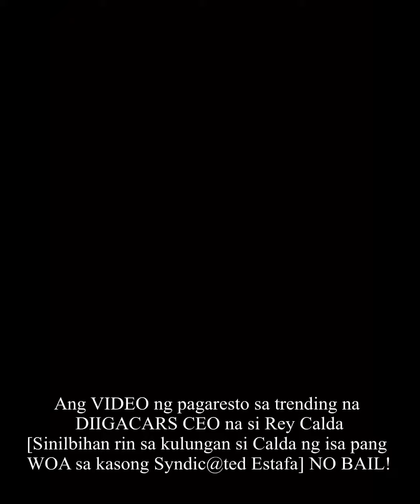CEO NG DIGICARS SWAK SA OBLO! | JUSTIC€ S€RVED!!!!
WOA SA KASONG ESTAFA AT SYNDICATED ESTAFA ISINILBI KAY DIGICARS CEO CALDA!

ISINILBI ng mga operatiba ni MPD Binondo Police Station 11 commander PLTCOL ROBERTO MUPAS ang isa pang WARRANT OF ARREST sa akusadong si Rey Calda, CEO ng Digicars sa kasong SYNDICATED ESTAFA na inissue ng RTC Branch 105, Quezon City dated November 22, 2023. (with “NO BAIL RECOMMENDED”)

Napagalaman na ilang indibidwal pa na kasama ni Calda sa naturang kaso ang pinaghahanap na rin ng otoridad.

Samantala, Ilang biktima na rin ang nagtungo sa nabanggit na prisinto upang magsampa ng karagdagang kaso.

Matatandaan na March 29 2024, inaresto si Calda sa Tondo Maynila sa bisa ng WOA sa kasong Estafa. Habang nakadetine sa PS11 Cistodial Facility ay isa pang Warrant ang lumabas sa kaso naman na Syndicated Estafa na agad isinilbi ng mga operatiba ni Mupas noong March 30 2024.

Operatives of MPD Binondo PS11  Warrant, Subpoena Section, Intelligence Section and Investigation Section served the Warrant of Arrest against Calda for the crime of SYNDICATED ESTAFA  under Art. 315 par.2(a) of the RPC, as amended by R.A. no. 10951 in relation to P.D.1689. with “NO BAIL RECOMMENDED” issued by ROCHELLE YVETTE D. GALANO, Presiding Judge of RTC Branch 105, Quezon City dated November 22, 2023.

For information.